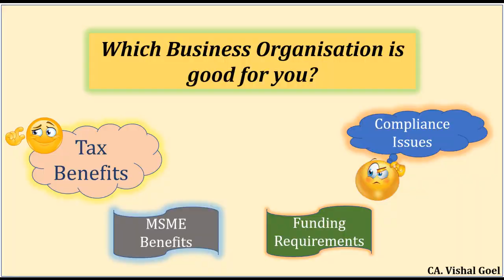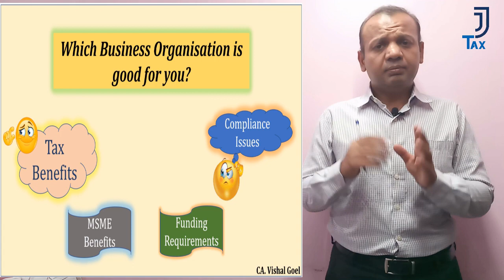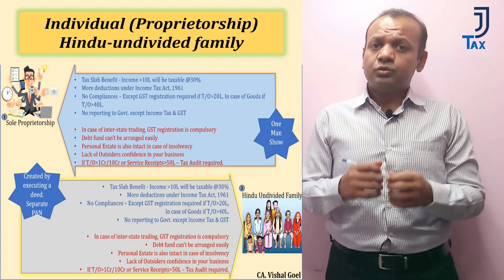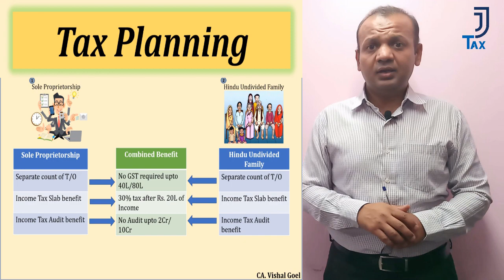Forms of Business Organisation | Startup Business | Proprietorship | Hindu Undivided Family | Part 1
Explaining which form of Business Organistion or Business structure is good for starting a new business.
This video explains about Individual (Proprietorship - Starting business as single person) & Hindu Undivided Family.
Partnership & Company is explained in Part 2

📲 We provide a wide range of solutions in taxation and allied services to customers through our Chat-Based Mobile App.